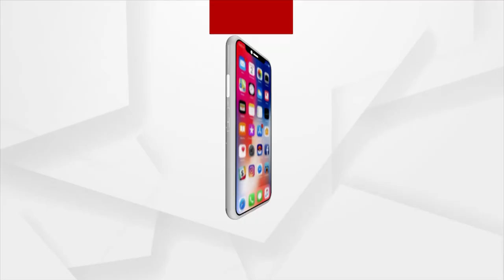ଶିକ୍ଷାନୁଷ୍ଠାନ ରେ ରାଜନୈତିକ ସମ୍ମିଳନି ।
ଶିକ୍ଷାନୁଷ୍ଠାନ ରେ ରାଜନୈତିକ ସମ୍ମିଳନି ।  ତାରିଣୀ ମହାବିଦ୍ୟାଳୟରେ ବିଜେଡି ପାର୍ଟି ମିଟିଙ୍ଗ । ମହାବିଦ୍ୟାଳୟ ଅଧ୍ୟକ୍ଷ ଖୋଦ ଆୟୋଜନ କରିଥିଲେ ସଭା ।